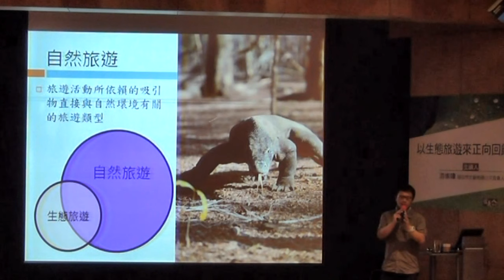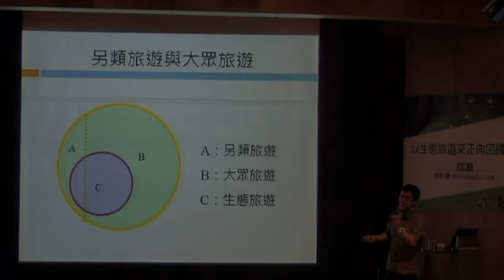【信義學堂】以生態旅遊來正向回饋土地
有別於傳統旅遊模式的生態旅遊，在環保意識抬頭的現代社會，已經是個逐漸受到重視的產業。

將生態旅遊的獲利回饋當地，引發更多當地人投入保育工作、維護生物棲息環境。當環境越來越好，參與生態旅遊民眾的收獲與感動就會越多，進而讓整個生態旅遊產業收益更大，環保工作就越發受重視了。

無論您是否曾經走過生態旅遊，今晚就請跟著游崇瑋老師來趟別開生面的自然之旅！

想要知道更多的免費講座訊息嗎?